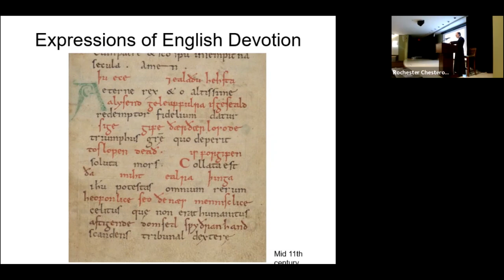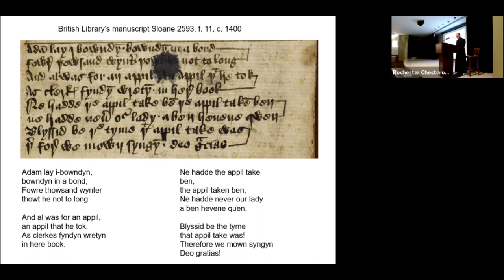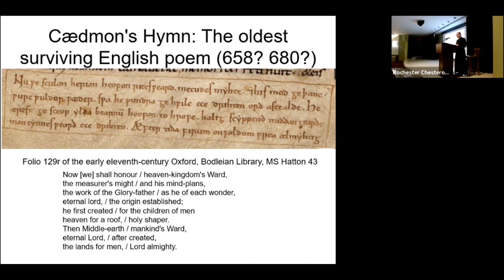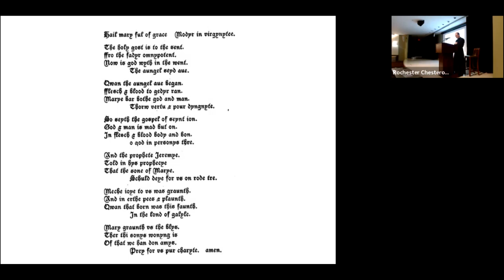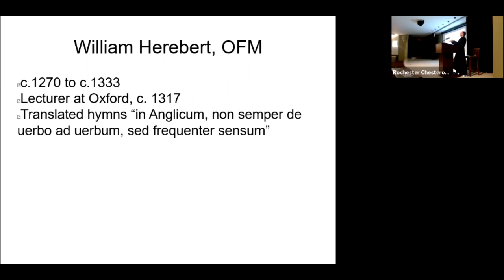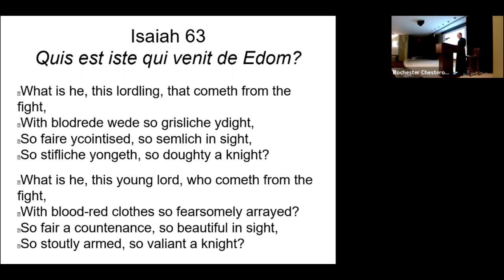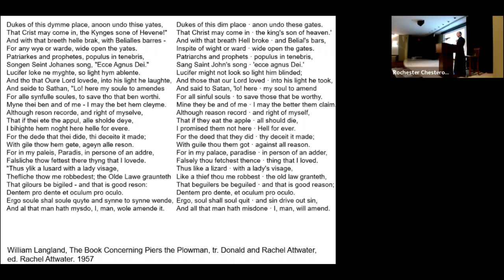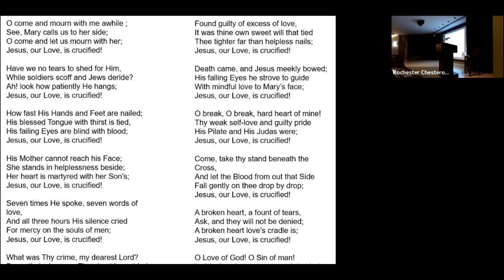Fr Peter Mottola (2022) On Expressions of English Devotion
Talk by Fr. Peter Mottola from the 2022 Fr. Leo Hetzler Conference of the Rochester NY Chesterton Society, entitled "Expressions of English Devotion," on Middle English hymnody, introduced by Ted Janiszewski and featuring a performance by Kurt Griffen.